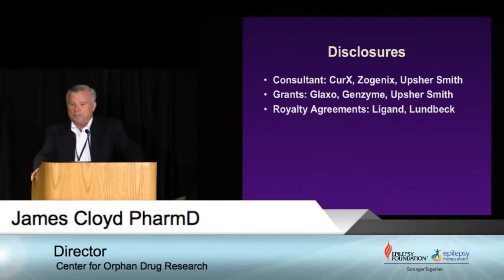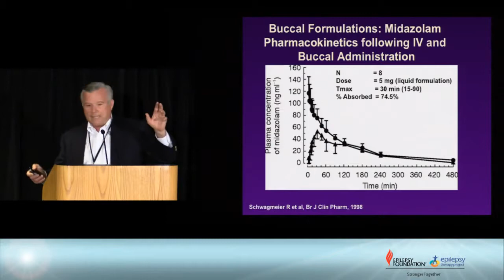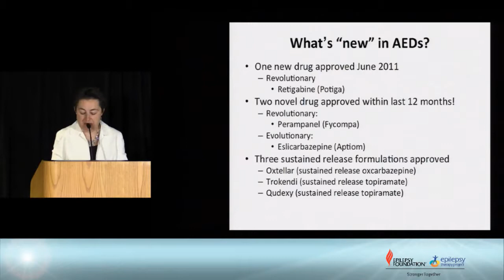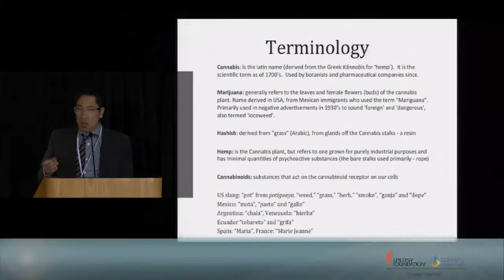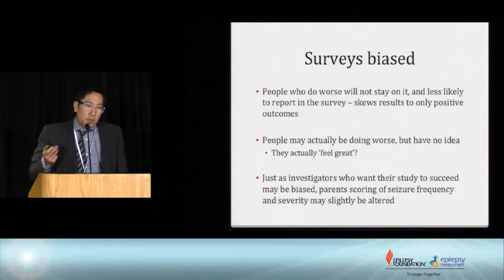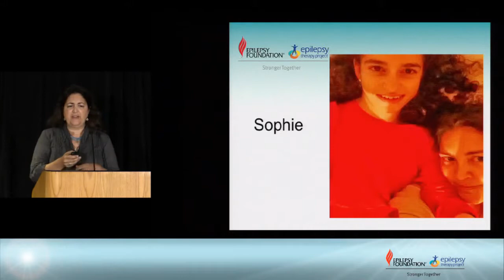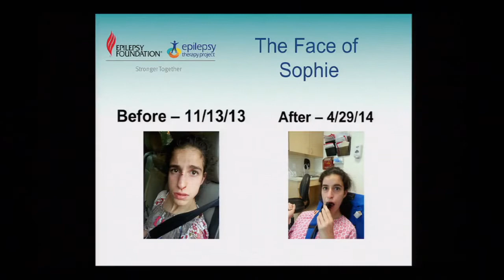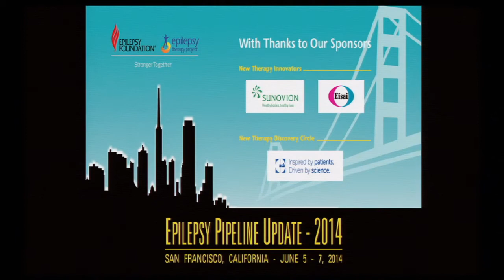2014 Epilepsy Pipeline Update Family Day, Part 2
Epilepsy: Overcoming the Challenges of Today & Accelerating Toward Tomorrow

The second morning session includes the following topics:
. Rescue Therapies
. Medical Marijuana
. Moving New Therapies into Practice
. Panel: Q and A moderated by Joseph Sirven, MD, Chair, Department of Neurology, Mayo Clinic Arizona; Editor-in-Chief, Epilepsy.com